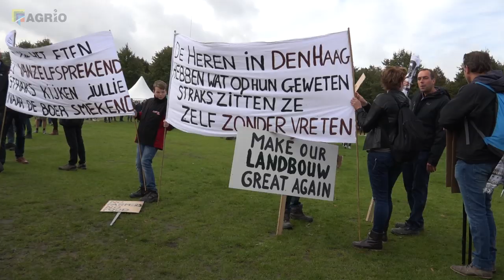Henk Bleker boos over opzetten burgers tegen boeren